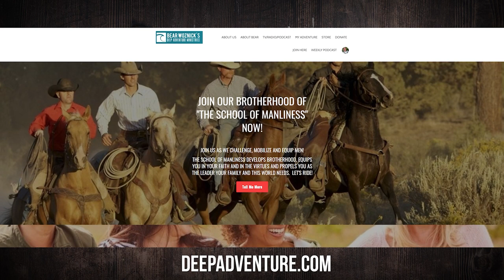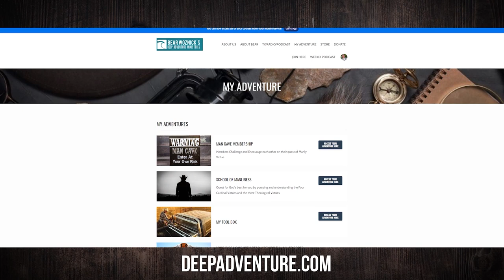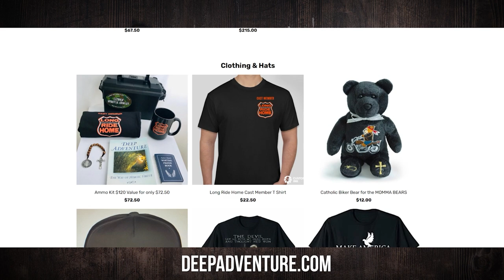BWA617 Battle Ready | Doug Barry | The Bear Woznick Adventure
Doug discusses Bear's new book 12 Rules For Manliness - Where Have All the Cowboys Gone.

In this episode:
1. Does a Man Need to be Dangerous
2.  The Strength of Brotherhood
3. Being Prepared